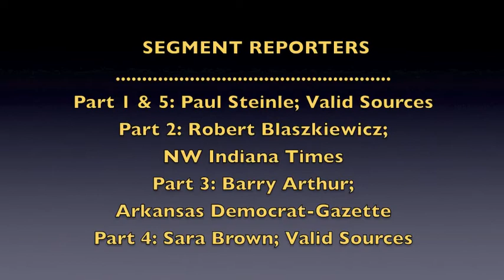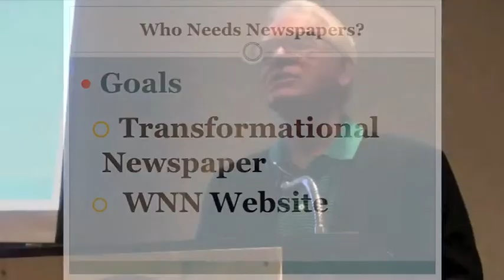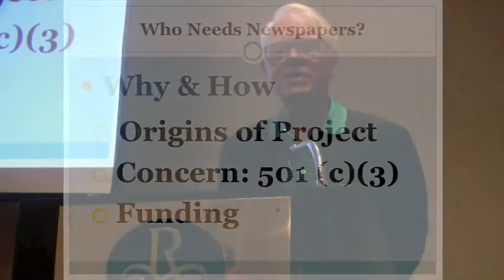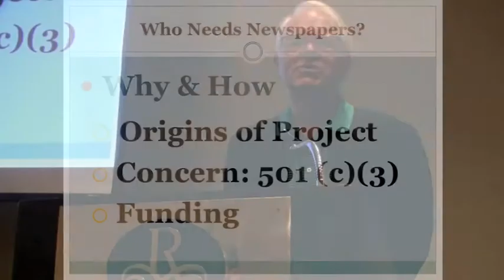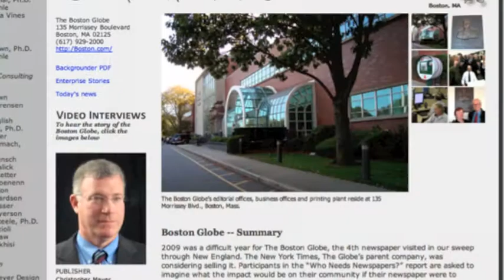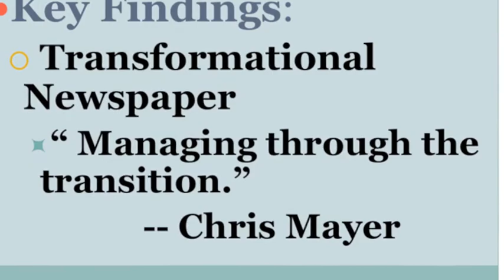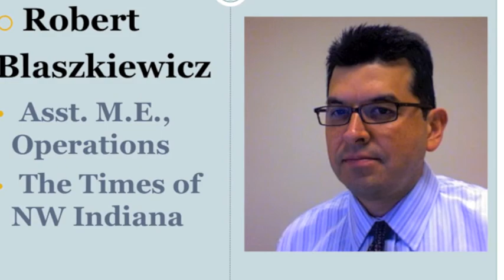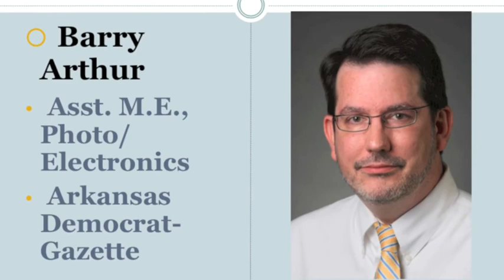The Transformational Newspaper Part 1/5; The Who Needs Newspapers (WNN) Report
Paul Steinle, the president of Valid Sources, describes the origin and development of the website -- a national report on the status of newspapers in the USA.  This talk was given at the AEJMC national conference, St. Louis, Mo., August 13, 2011.